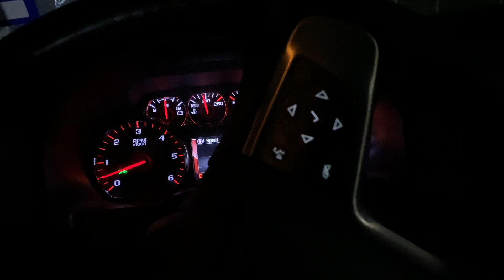2014 E85 Tuned GMC Sierra Single Cab VS 2014 Dodge Ram RT